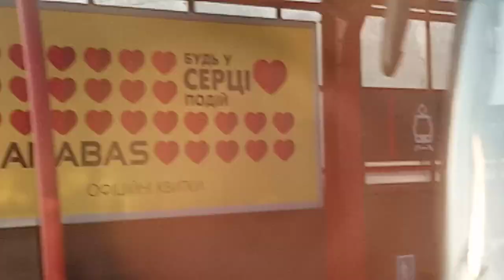скоростной трамвай паралельно электричке р-н вчд-1 юзжд